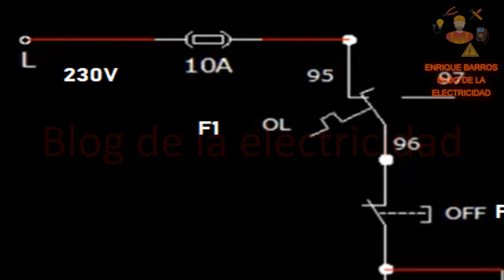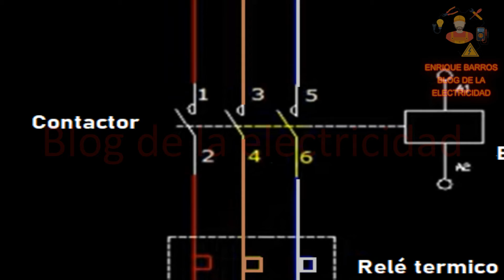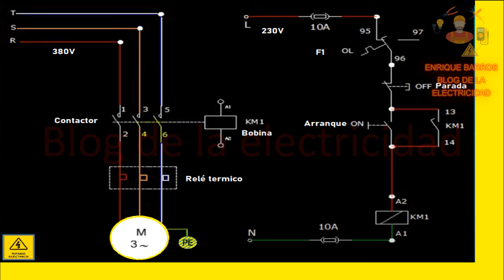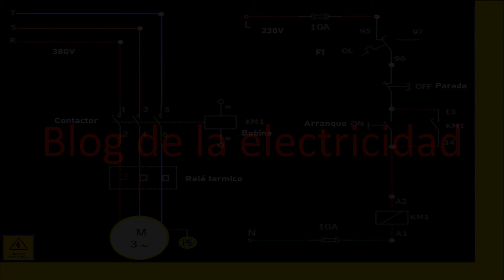esquema bifilar marcha paro de potencia mas maniobra